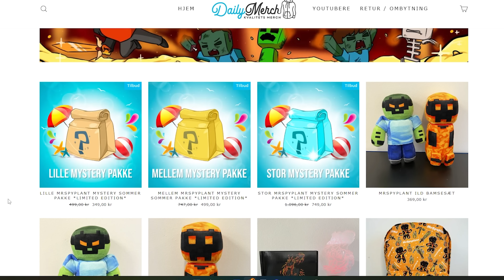Jeg Bruger Over 300.000 GEMS I Mining Simulator 2!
I dag bruger jeg over 300.000 gems i Mining Simulator 2!

Smid meget gerne et like! 👍